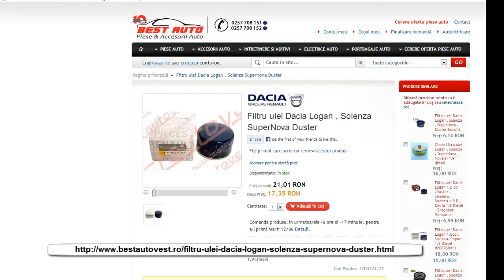Filtru ulei Duster 1.6 16V original Dacia-Renault cod: 7700274177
Filtru ulei Duster 1.6 16V original filtre auto pentru ulei cod OE : 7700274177 , comanda aici
Producator de piese auto originale : Automobile Dacia Mioveni